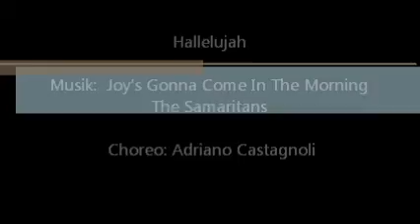Hallelujah Line Dance / Joy's Gonna Come In The Morning The Samaritans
Line Dance Hallelujah / Joy's Gonna Come In The Morning The Samaritans